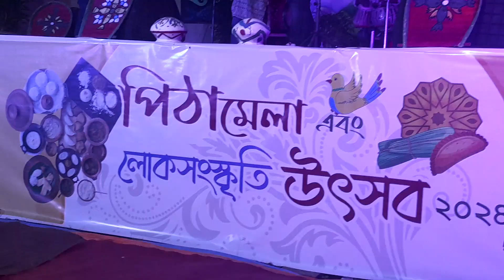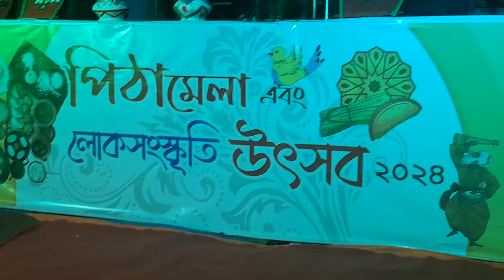Tui Amare Korli Pagol | তুই আমারে করলি পাগল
Tui Amare Korli Pagol |
 তুই আমারে করলি পাগল
Covered By: Local Singer, Cox's Bazar